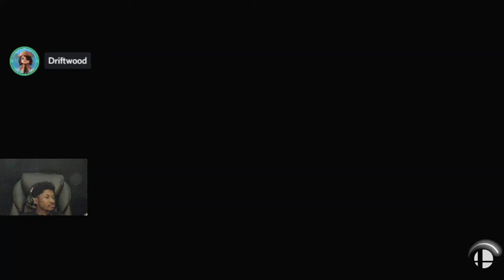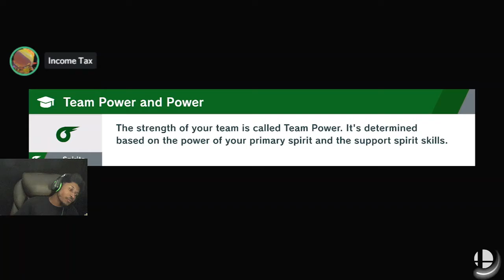"I WOULD BE KETCHUP BECAUSE EVERYONE LIKES ME"